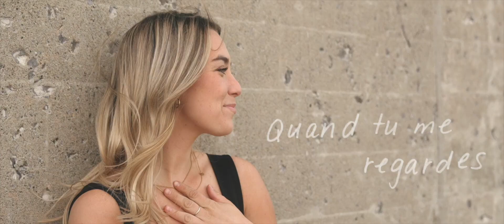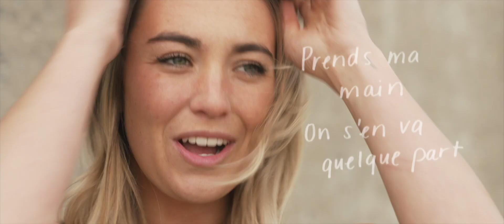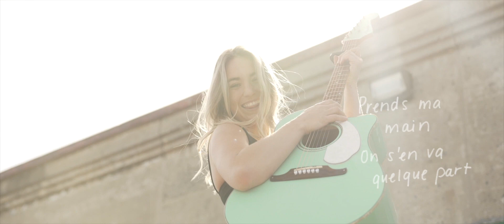Depuis que t'es là - Laurence St-Martin - Lyrics vidéo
Voici le vidéoclip officiel du deuxième extrait radio du 2e album de Laurence St-Martin, “Depuis que t'es là”, également disponible sur toutes les plateformes d’écoute en ligne.

VIDÉOCLIP
Réalisation: Chloé Mcneil
Montage: Chloé Mcneil

Les productions Laurence St-Martin
Les production Dynamites
Les Productions Véronique Labbé
Distribution Select
Musicaction

LAURENCE ST-MARTIN

Ce projet est rendu possible en partie grâce au gouvernement du Canada.
PAROLES

Quand c’est toi
C’est plus facile de m’excuser
Quand c’est toi
C’est plus facile de pardonner

Quand tu me regardes
J’en perds la tête à toutes les fois
Quand tu m’embrasses
Je n’vois rien d’autre que toi et moi

Prends ma main, on s’en va quelque part

Nous deux ensemble on fera notre chemin

Dans un endroit où y’aura que toi et moi

Quand c’est toi
Tout autour devient plus beau
Quand tu souris
Mon monde s’arrête, j’en perds mes mots

Depuis que t’es là
J’ai l’impression d’être à la bonne place
Tout c’que j’veux c’est de t’rendre heureux

Si tu savais
Tout c’que j’peux faire
Pour que tu sois
Tout près de moi